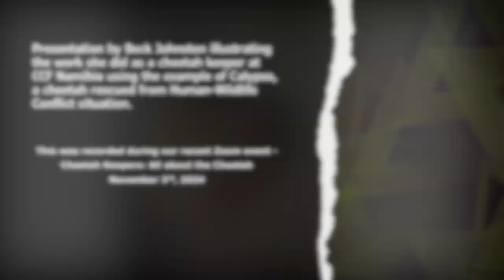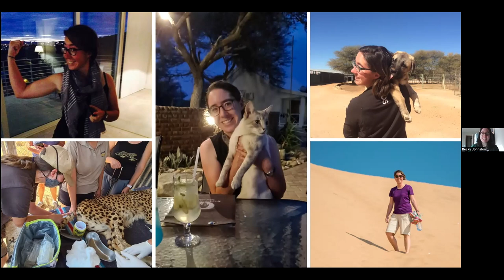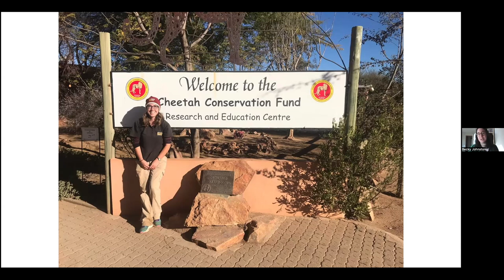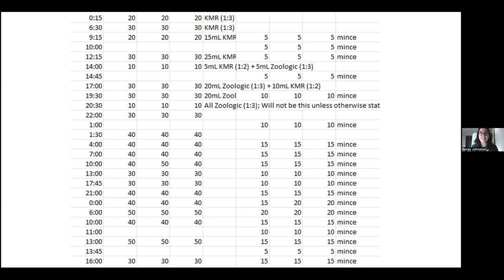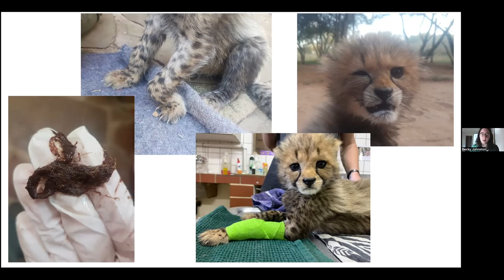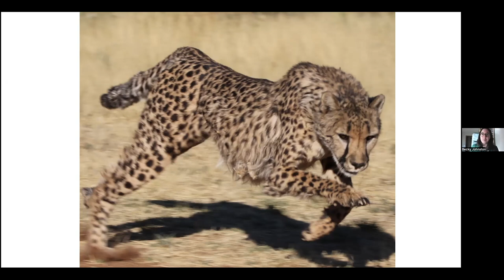Becky Johnston - Human-Wildlife Conflict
Becky Johnston talks about her experience as cheetah keeper at CCF Namibia when CCF was called to check on a cheetah captured by a farmer.  This provides a good overview of CCF role, in collaboration with local authorities, when a cheetah comes in conflict with a farmer and what follows.  Our work would not be possible without your support.